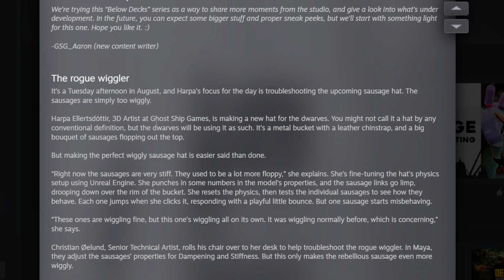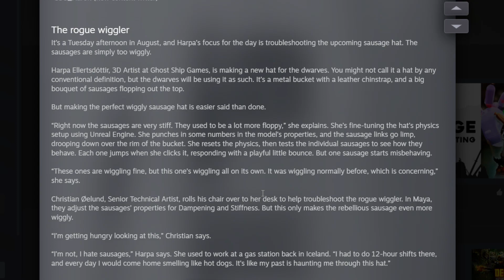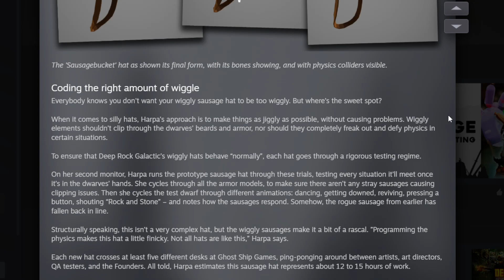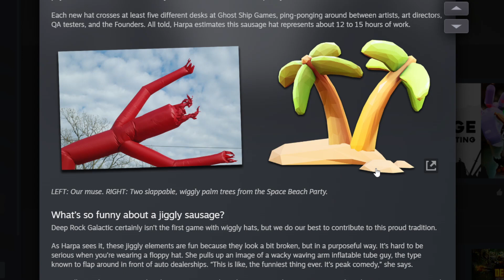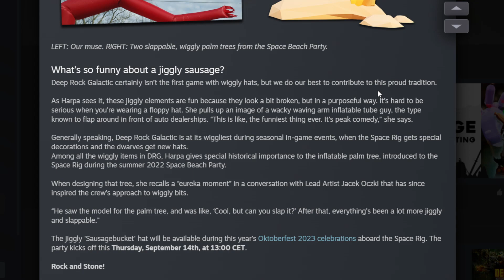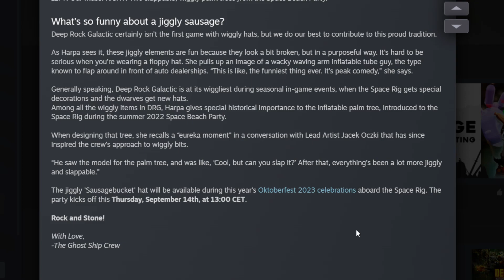Sausage Troubleshooting - Below Decks at Ghost Ship 12/09/2023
A new series... of Steam Posts? This should be good.